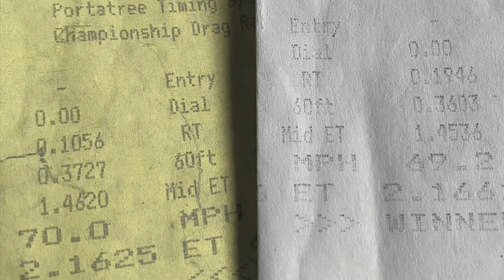Team Associated DR 10 test pass - ONE HANDED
DR-10 STREET ELIMINATOR